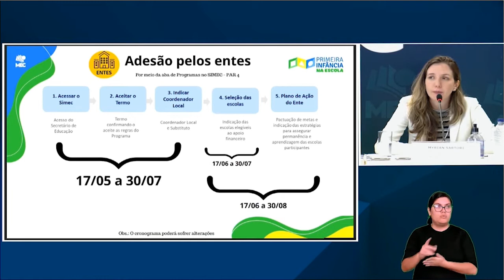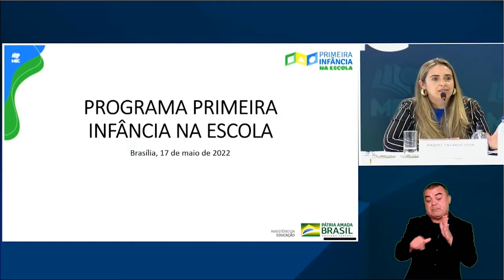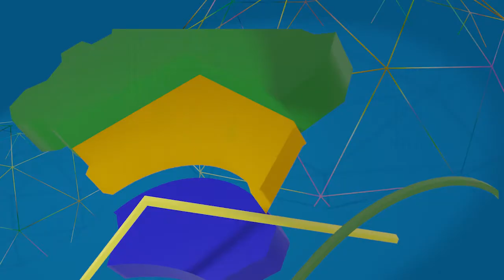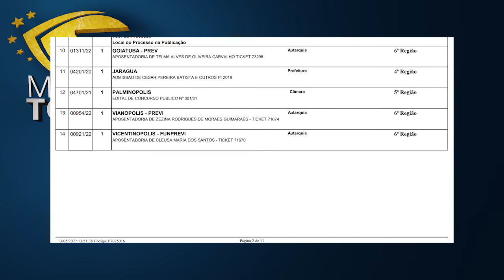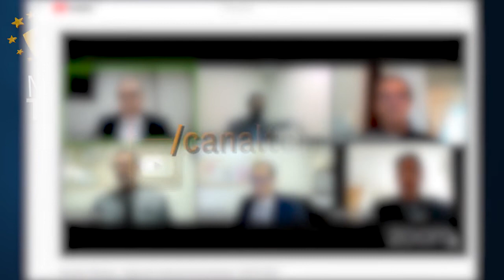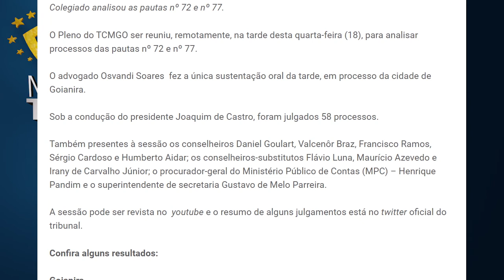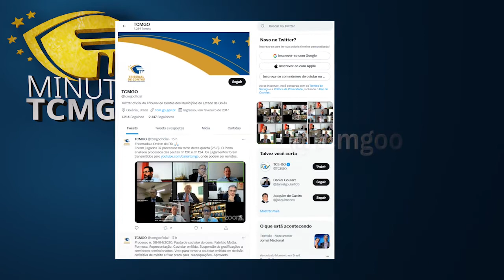TCM Noticias 94 com Vinicius Bernardes